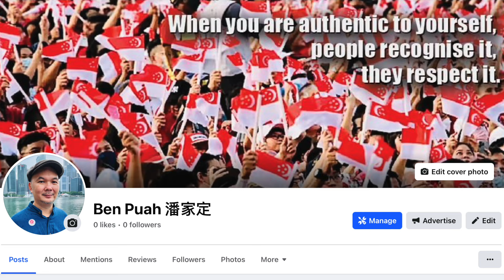BEN PUAH: How to prevent school bus accidents in Singapore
At Ben's Social Club, I believe your voices hold value and I am always interested in hearing what you have to say. Thank you so much for supporting Ben's Social Club! God Bless You

VIDEO DESCRIPTION:
At about 6.20am on Thursday (15 Aug), the Singapore Civil Defence Force (SCDF) was alerted to an accident where a 7-year-old girl was fatally hit by a school bus.
How can we prevent school bus accidents in Singapore?